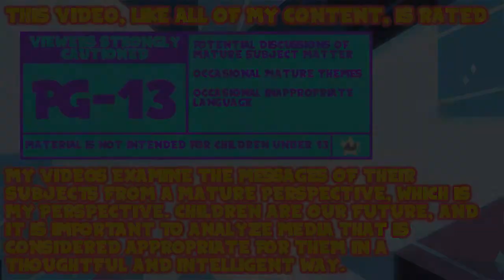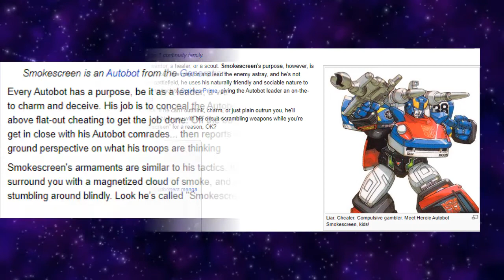Transformers: Prime Review - New Recruit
This is yet another solid episode, dragged down by one small detail that I only spend half the video whining about.

Thank You To My Wonderful Patrons:
- Tonia Cristman
- Ian Coyne
- Alberto de la Torre
- DarkMachi
- Zachary Hariton
- Nicoschmiko
- Oliver
- myoubae
- Rebekah Conard
- Moira
- Jordan Ealey
- Vontux
- Mindy Saylors
- Kristina Lee
- Rhian Jones
- Quinn Rosenvold Jacobsen
- William Hernândez
- Megan L
- The Roundtable
- Alex T
- HSL (pho3niks)
- Emily&Tallen Capt
- Nicholas
- Mary-Ann Wyat
- DeviTheHuman
- Joel Wunderly
- Gail Burnette
- Rannil
- Enoninja
- Jacob Lynes
- Kraish
- briwookie
- Petter
- Oceanomega
- Jennah Wood
- Michael Blasdel